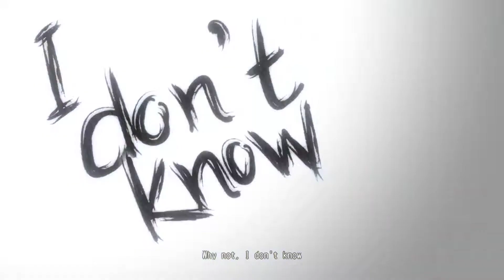Tokyo Teddy Bear - Hatsune Miku: Project Diva Arcade Future Tone [PDAFT] PV